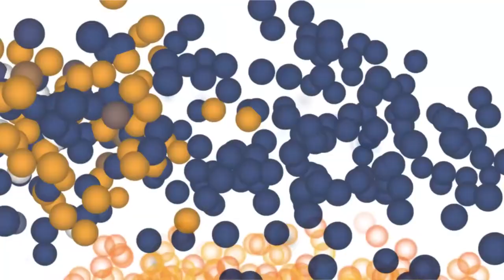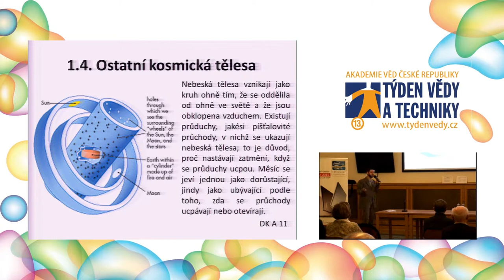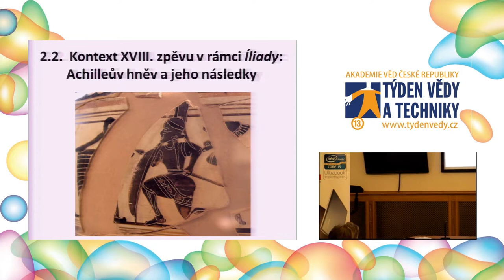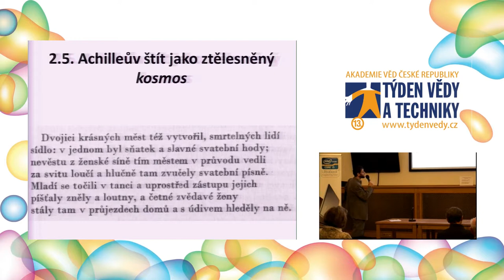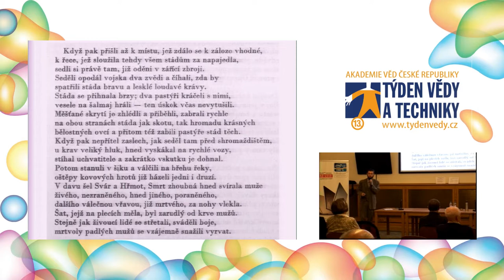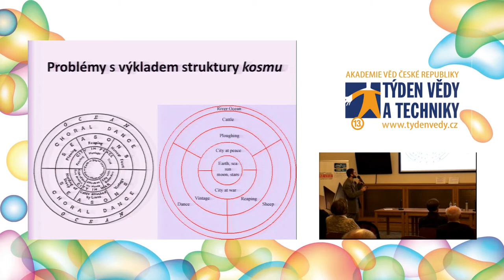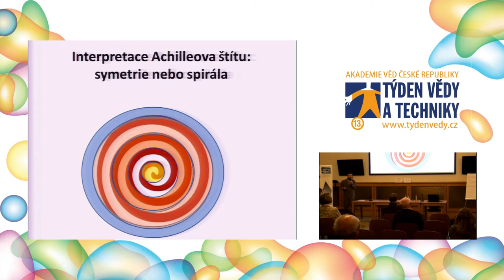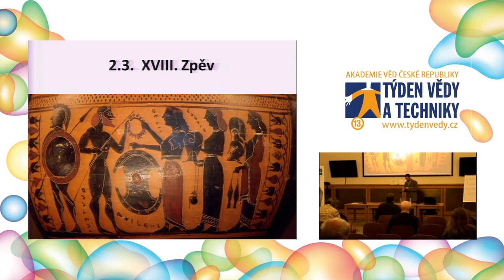Achilleův štít jako předchůdce astronomických modelů Země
Týden vědy a techniky, přednáška, 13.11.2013, 17:00

Mgr. Kryštof Boháček Ph.D. (Filosofický ústav AV ČR, v. v. i.)

51ffbc59-63dc-45bf-b1c2-c38250178ccb